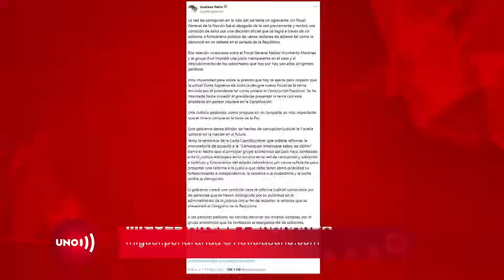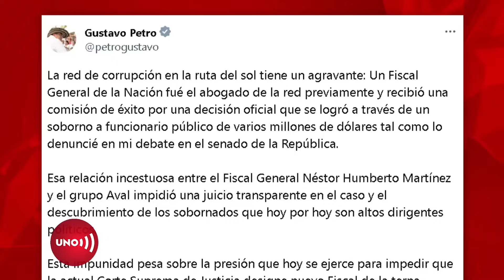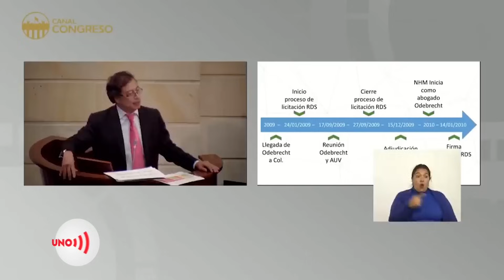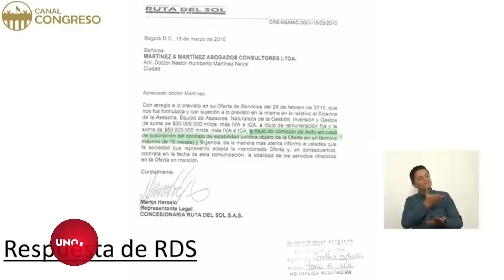Reacción del Presidente Petro sobre sanción al Grupo Aval, fuerte crítica al consorcio y Martínez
Nuestras redes:
Página web: Noticiasuno.com
Kwai: noticiasunocolombia
YoSoyLaRedIndependiente en redes